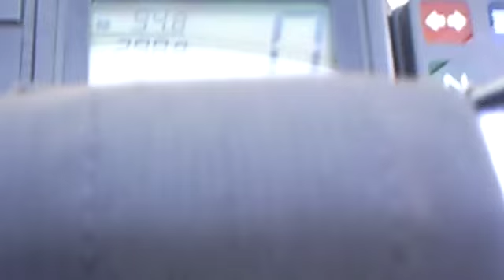YAMAHA TTR 250 Motorcycle Circuit Racing Beautiful woman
亀岡の山の中を走り回って到着したのが、
南大阪でした、

今回全世界デビューになりますが、